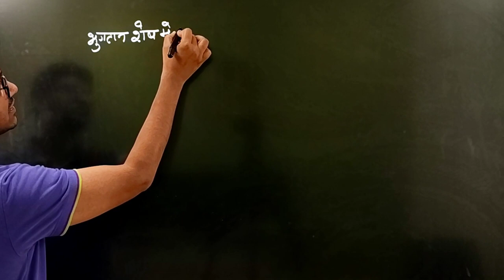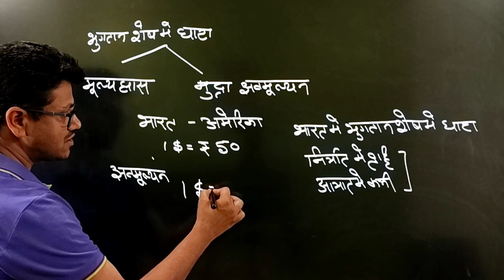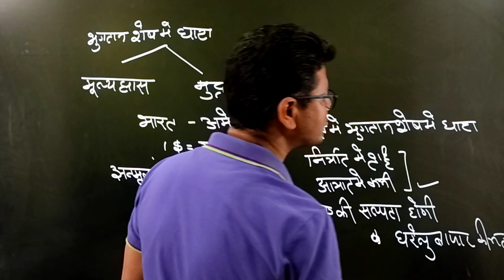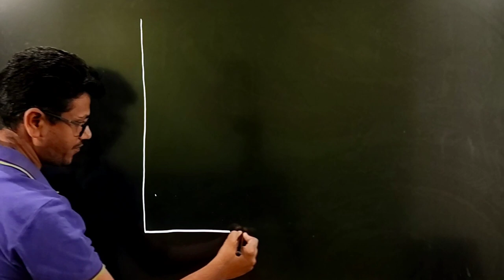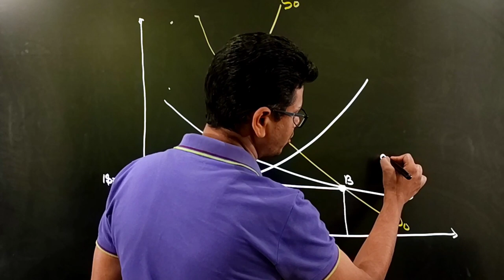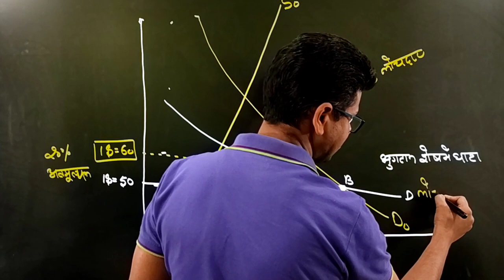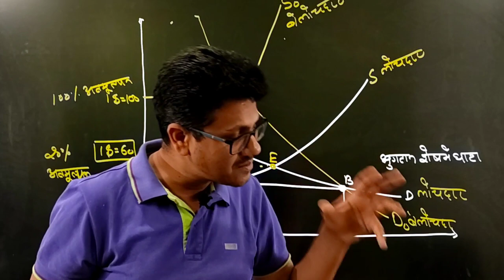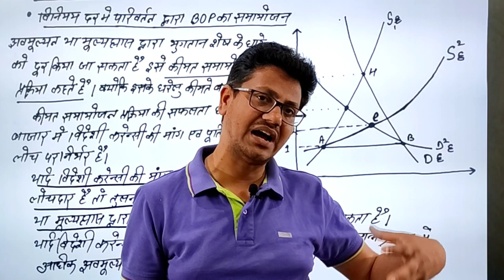Price Adjustment Mechanism | कीमत समायोजन प्रक्रिया | भुगतान शेष का समायोजन | UGC NET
कीमत समायोजन प्रक्रिया | विनिमय दर में परिवर्तन द्वारा भुगतान शेष का समायोजन  | UGC NET

DEMO
ENGLISH MEDIUM